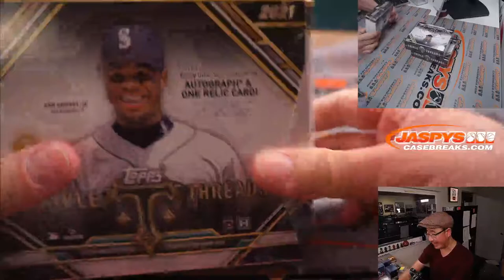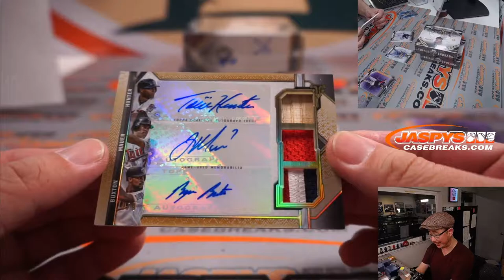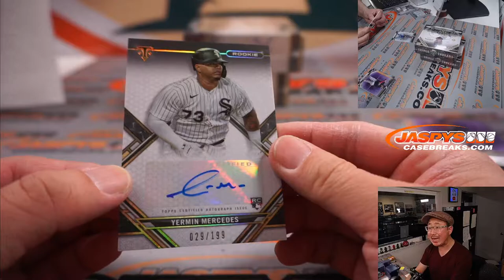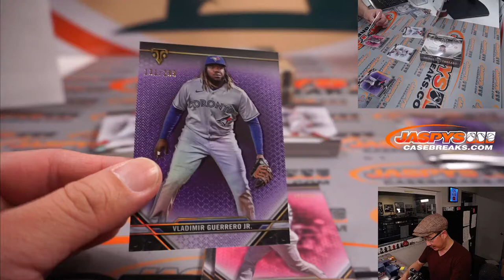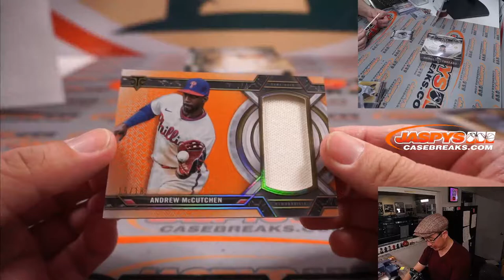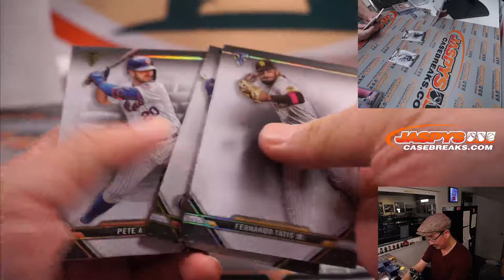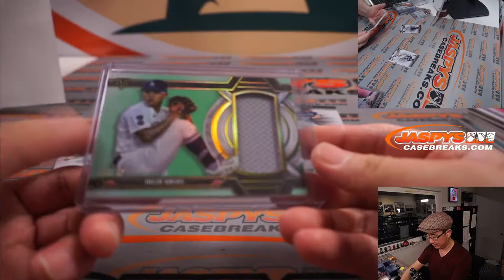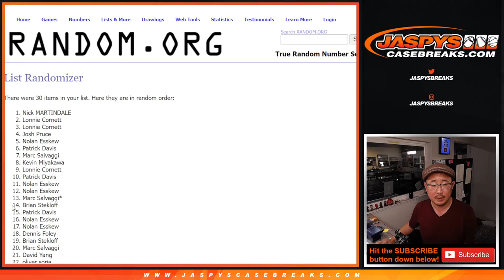Tu, 04.12.22 ~ 2021 TOPPS TRIPLE THREADS BASEBALL 3-BOX BREAK #6 *PYT*